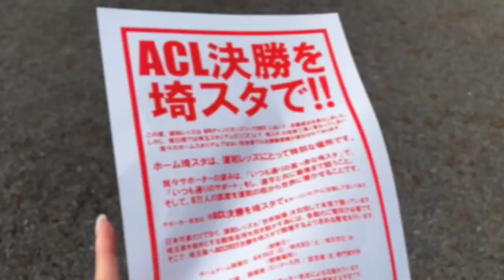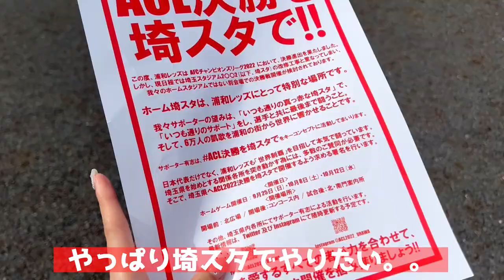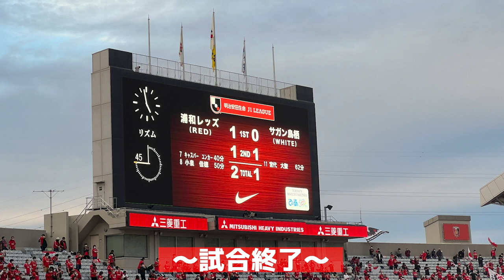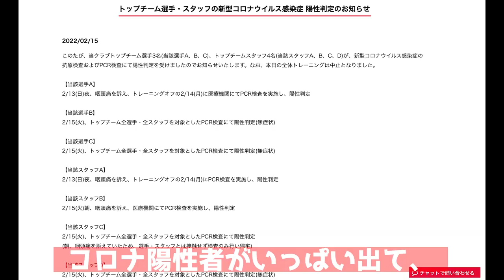【Vlog】#6 浦和レッズvsサガン鳥栖 ACL決勝を埼スタで！！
Yuuno Instagram